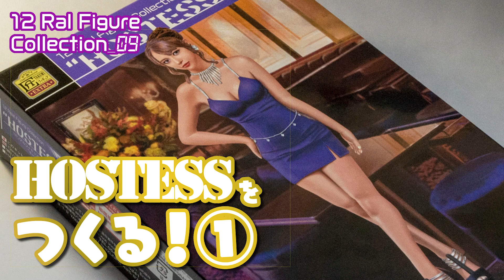HOSTESS（キャバ嬢）をつくる①【下地処理→油絵具1層目】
2021年9月発売！1/12スケール ハセガワ12リアルフィギュアコレクション“キャバ嬢”をつくります！
最近の辻村造形師の作品は、どんどん可愛くなっているような気がします。